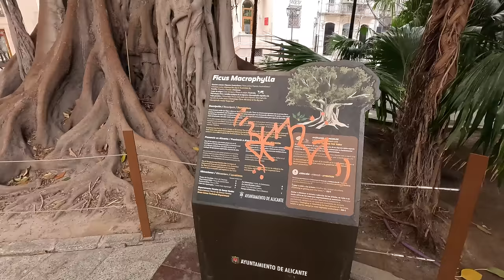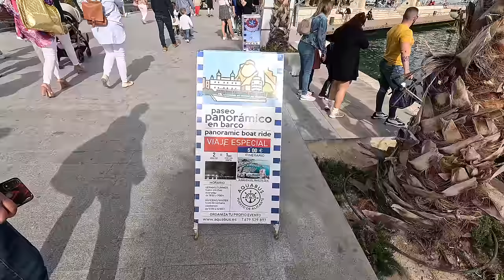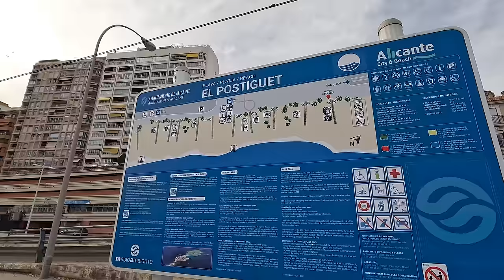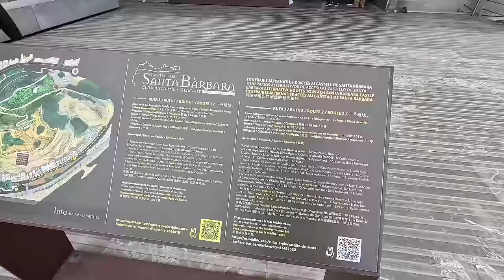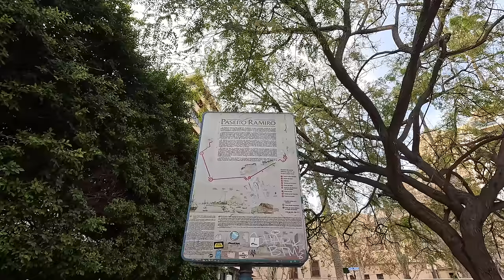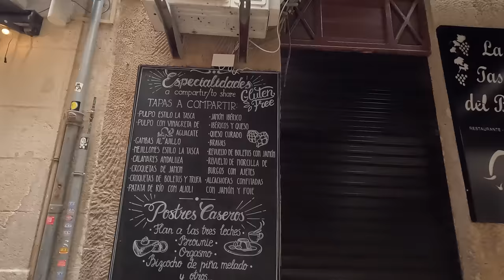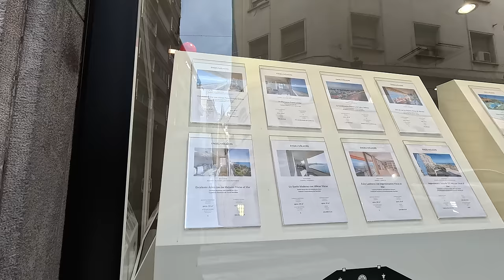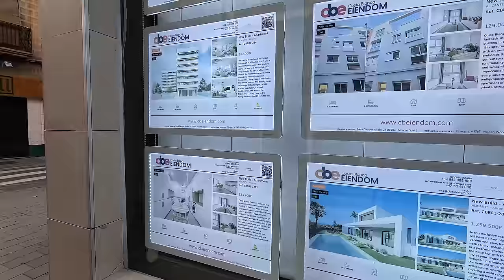Alicante - Spain's Mediterranean Paradise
Explore Alicante, Spain's Mediterranean paradise, in stunning 4K quality. From beautiful beaches to historical sites, Alicante has it all! Take a virtual tour of this picturesque city now.